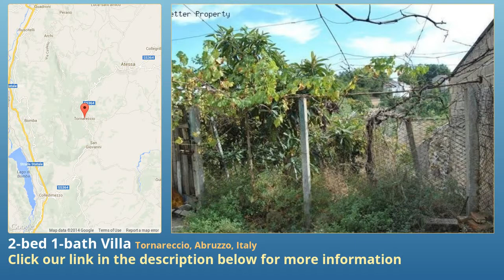2-bed 1-bath Villa for Sale in Tornareccio, Abruzzo, Italy on italianlife.today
More info on Villa for Sale in Tornareccio, Abruzzo, Italy with 2-bedroom, 1-bathroom

Welcome in Abruzzo!
And welcome in Tornareccio: a small village in the heart of this region well known for its mozzarella cheese and its honey.
Tornareccio is ideal for those people who are looking for a relaxing place where having rest.
We propose a town house inside the village with garden.
The house measures 200 square meters and it has a private garden of 1500 square meters.
On the ground floor there a re a kitchen with fireplace, a living room with entrance to a big terrace and a cellar.
On the first floor there are two bedrooms and a bathroom.
On the basement there are other two cellars and a garage.
The property has an enchenting view on the village and on the mountains.
All this with an incredible price: only € !!!